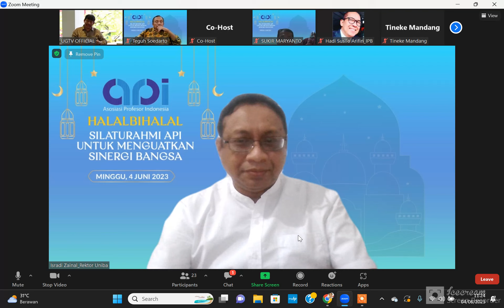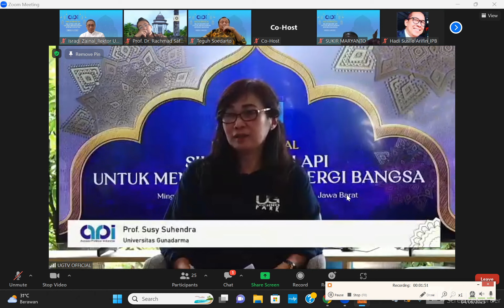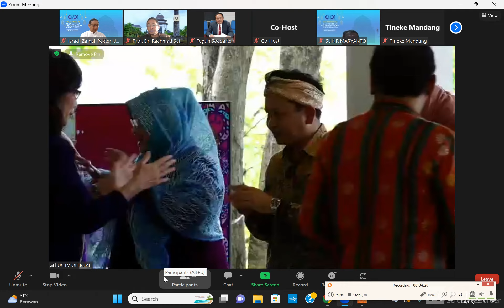DR IZ API